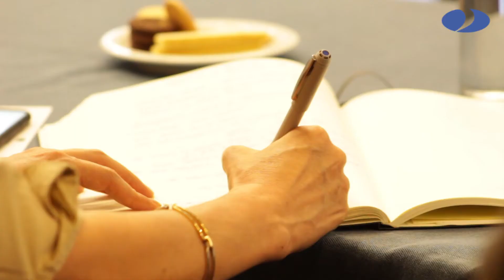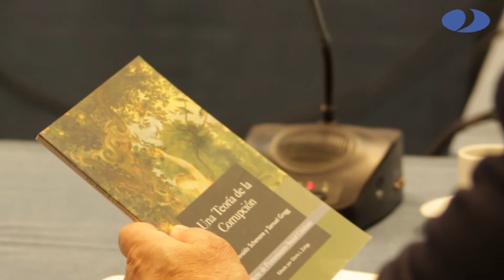Resumen Re-lanzamiento Comité de Sostenibilidad y Gobierno Corporativo